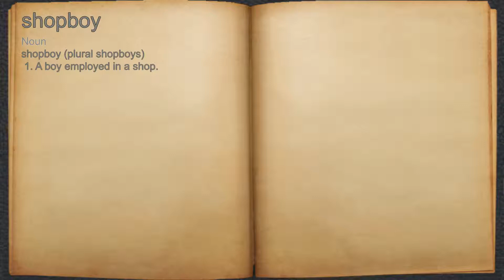What does shopboy mean?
A spoken definition of shopboy.

Intro Sound:
Typewriter - Tamskp